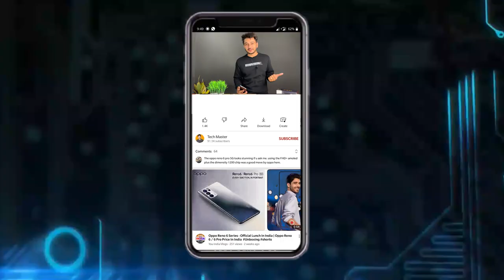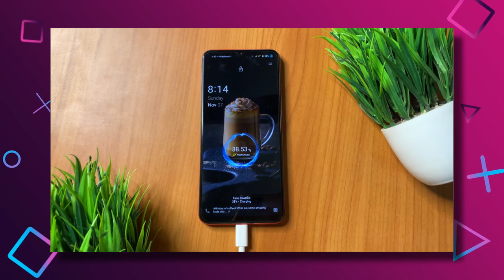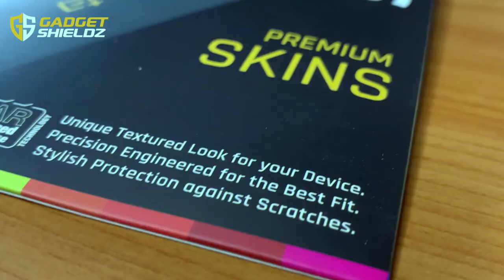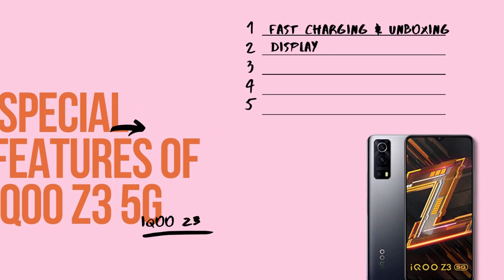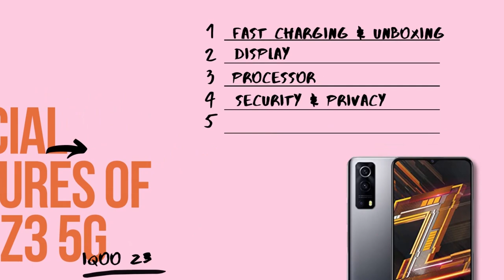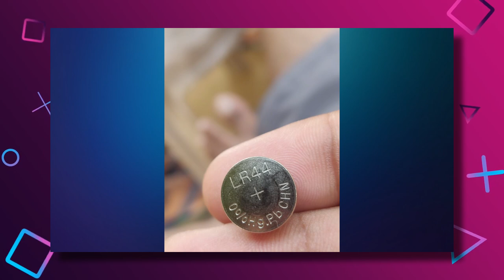I Got This 5G Smartphone in @ 9,000 rs | iQoo Z3 Review After 1 Month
iQOO Z3 5G Unboxing And Review after long term | Doston aaj ke video me hum unboxing kar rahe hain All New iQOO Z3 5g ki, Ye phone aata hain kuch interesting features ke sath jaise ki Snapdragon 768G, 120Hz Screen- to aap ye video ant tak dekhiye aur video ko like aur share karna na bhoole.

Video Highlights
Introduction
iQOO Z3 Unboxing
iQOO Z3 top features
Gadgetshieldz skins
iQOO Z3 In-Hand Feel
iQOO Z3 Build Quality
iQOO Z3 Ports & Buttons
iQOO Z3 Display
iQOO Z3 Specifications
iQOO Z3 Performance
how i got this 5g phone under 10000

Mi 10i
Oneplus 8T
Vivo V20 Pro
Samsung Galaxy Note 20 Ultra
Samsung Galaxy S20FE
Oneplus NORD

Redmi 9 Power
Redmi 9 Prime
Redmi 8A Dual

Samsung Galaxy M30s
Redmi Note 9 Pro
Redmi Note 9
POCO M2 Pro

Redmi Note 9 Pro Max
Samsung Galaxy M51 (During Sales)
Samsung Galaxy M31S: Samsung Galaxy
POCO X3